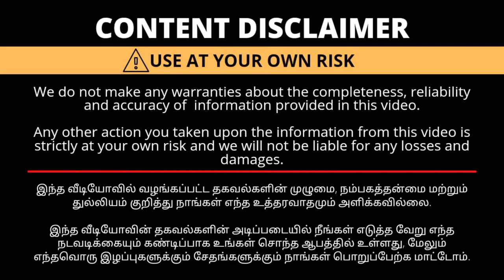இந்த விலைக்கு கடைக்காரர்களே வாங்க முடியாது Best Rate Best Quality My Innovation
Group name - Teju collection
Saree group link:

உங்க கடை நம்ம youtube Channel ல வர வேண்டுமா தொடர்பு கொள்ள வேண்டிய தொலைபேசி எண்  This not Shop Number